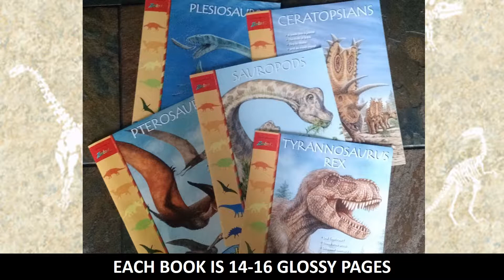ZOODINOS MAGAZINE FOR KIDS AGES 3 TO 6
PROS:
+HIGHLY RECOMMEND FOR ANY FAMILY WITH A BUDDING YOUNG PALEONTOLOGIST
+PHENOMENAL ILLUSTRATIONS!
+ THESE MAGAZINES WILL GRAB A CHILD’S ATTENTION AND HOLD IT!
+CHILDREN WILL GO TO THE COMPUTER TO LOOK UP MORE INFO INSTEAD OF PLAYING VIDEO GAMES!
CONS:
-NONE